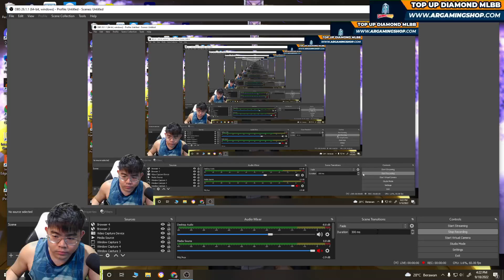SUMPAH GAME GALOGIS ‼️ PERANG TRUS NON-STOP GADA YG SPLIT PUSH COK - MPL PH RSG PH VS ONIC PH GAME 1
Endorse bussines :
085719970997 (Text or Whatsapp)